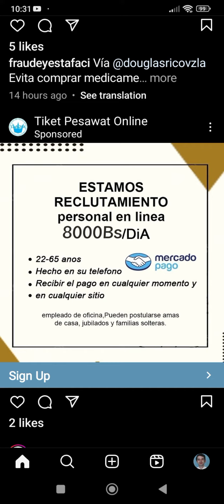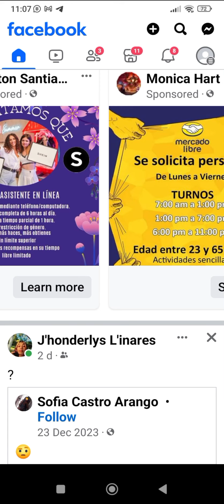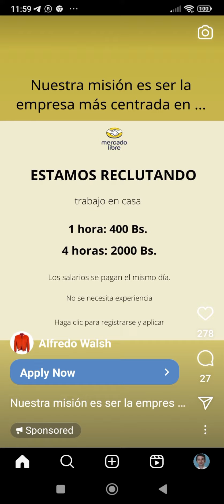esquema Ponzi. avisos sponsored en Facebook e IG. Estafa Piramidal. enero 2024. Venezuela.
Avisos Falsos trabajo Mercado Libre, eBay, Amazon, SheIn, AliBaba. Estafa piramidal. Enero 2024 Caracas Venezuela. Ponzi Skeem.